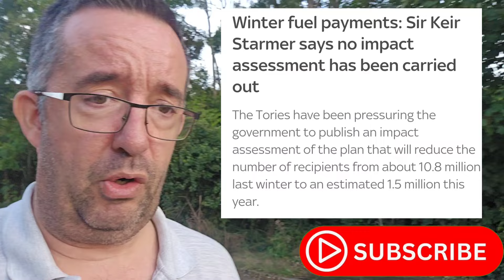Starmer's Labour Doesn't Care About This‼️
Starmer's Labour Doesn't Care About This‼️ when they took the winter fuel payment from our pensioners no impact assessment was carried out by the government.